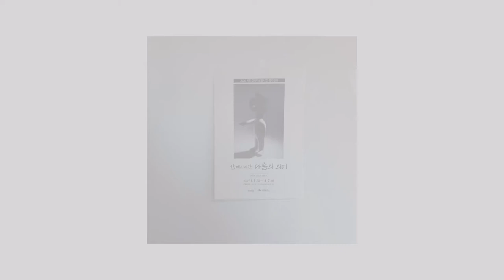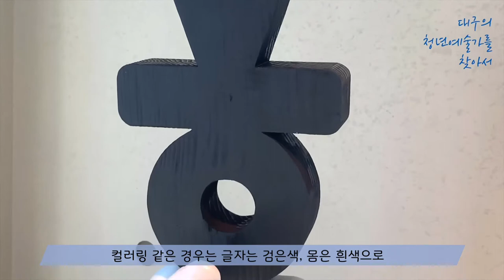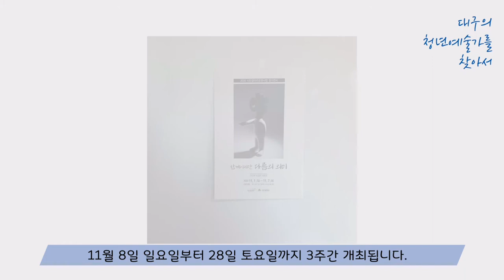[청년기자단이 보라그랬대요 :)] 대구의 청년예술가를 찾아서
온라인으로 만나는 전시!
김민희 청년작가의 "함께이지만 다름의 의미"
※ 작가가 직접 나레이션했습니다.

대구의 청년예술가 전시작품 감상하긔~★

☺기획/제작: 김정혜 기자☺